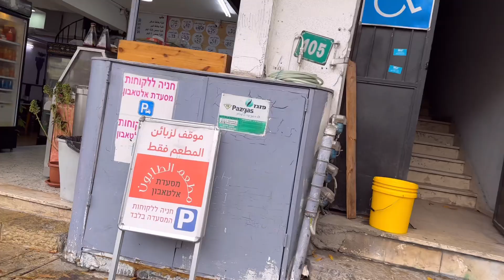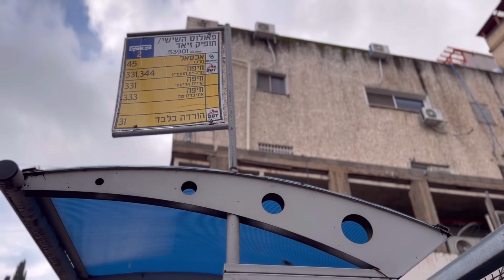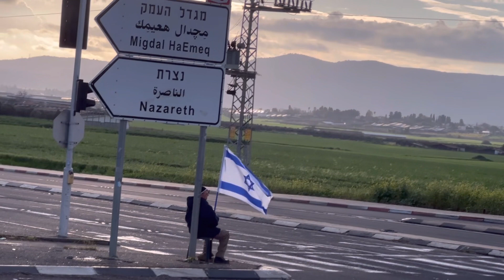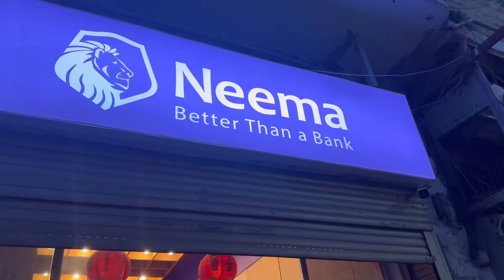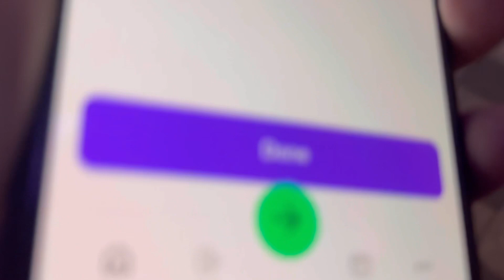From Nazerath to Haifa Apartment ,,Israel Travel Vlog.. Bus Parkida Parkida vayoo..